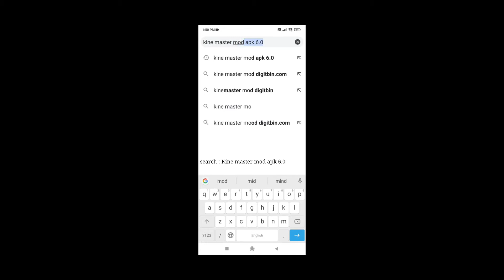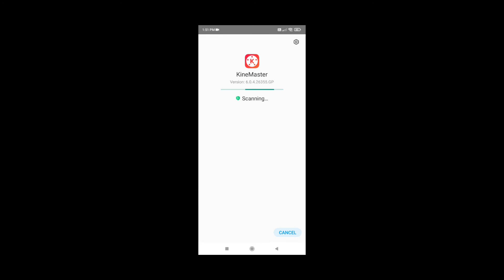videos,kimemaster , kinemaster update 6.0 full download